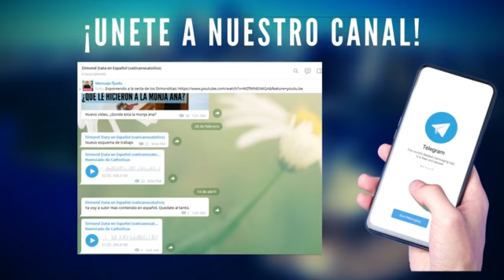Únete a nuestro canal de Telegram